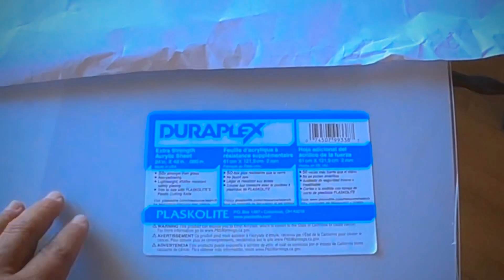Making a passenger divider